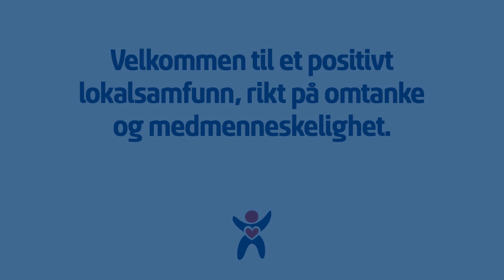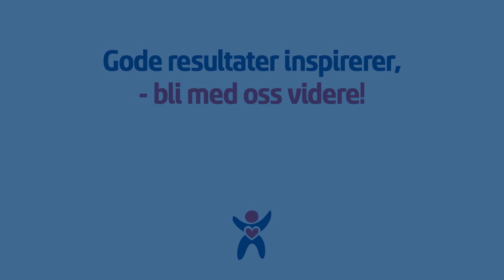Nore og Uvdal kommune søker sykepleiere og leder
Stillingsannonse Alle foto: Ole Jørn Solberg.
I Nore og Uvdal kjenne vi hverandre, begrepet “alle kjenner alle” stemmer vel nesten. For oss rommer det mye positivt i et lokalsamfunn som er rikt på omtanke og medmenneskelighet. Det fellesskap du opplever hos oss gir energi, styrke og glede!
Vi vil alle bidra til et samfunn og miljø med delte verdier, trygghet og varme. De gode resultatene vi har til nå inspirerer oss til veien videre og der vil vi ha med deg!